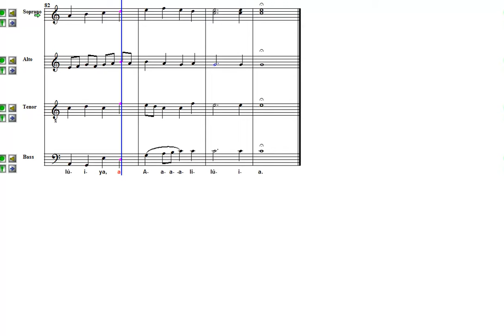Cherubic Hymn No3 Tutti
Cherubic Hymn No3 Tutti rehearsal Tchaikovski Tchaikovsky